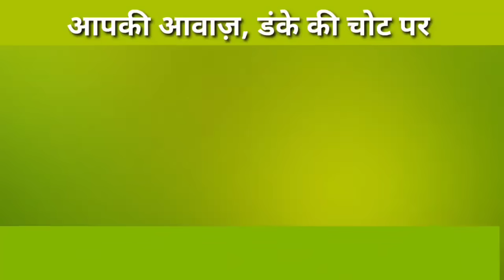ਫਾਜ਼ਿਲਕਾ: ਮੁਹੱਲੇ 'ਚ ਕੋਈ ਵੋਟਾਂ ਮੰਗਣ ਆਇਆ ਤਾਂ ਫੇਰਾਂਗੇ ਜੁੱਤੀਆਂ, ਖਾਤੀ ਮੁਹੱਲੇ ਦੇ ਲੋਕਾਂ ਕੀਤਾ ਐਲਾਨ 28/09/21